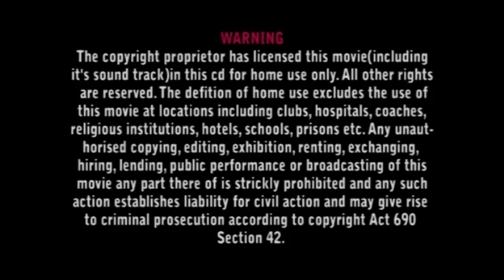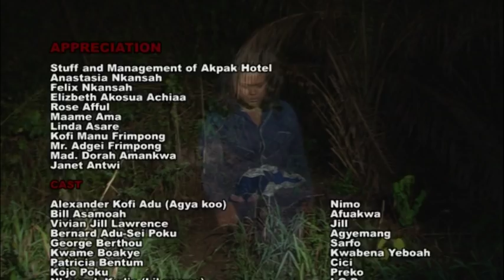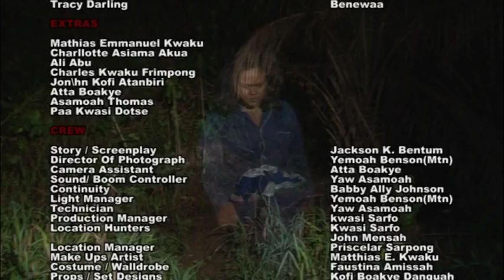ASE YEDO WO 2 - KUMAWOOD GHANA TWI MOVIE - GHANAIAN TWI MOVIES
Featuring  KWADWO NKANSAH EMILIA BROBBEY AKYERE BRUWAA BENEDICTA GAFAH BILL ASAMOAH